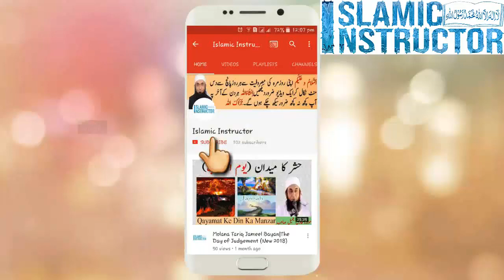Hazrat Khubaib (R.A) ki Shahadat | Maulana Tariq Jameel Bayan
The martyr story of Hazrat Khubaib (R.A).
حضرت خبیب رضی اللہ عنہ کی شہادت کا واقعہ۔ آپ کی شہادت پہ فرشتوں کا کیا عالم تھا؟

Islamic Instructor assumes no responsibility for errors or omissions in the contents on the Service.

In no event shall Islamic Instructor be liable for any special, direct, indirect, consequential, or incidental damages or any damages whatsoever, whether in an action of contract, negligence or other tort, arising out of or in connection with the use of the Service or the contents of the Service. Islamic Instructor reserves the right to make additions, deletions, or modification to the contents on the Service at any time without prior notice.